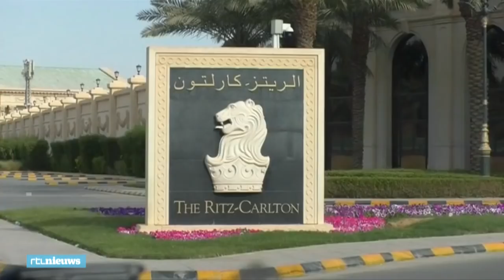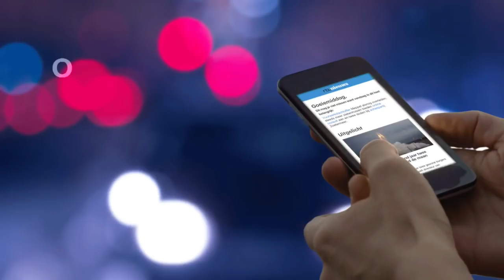Bekijk de bizar sjieke ‘gevangenis’ van de rijkste man van Saoedi-Arabië - RTL NIEUWS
De rijkste inwoner van Saoedi-Arabië is weer een vrij man. Prins Al-Waleed werd begin november samen met tweehonderd andere prinsen, politici en zakenmensen opgepakt voor corruptie. Net voor hij werd vrijgelaten gaf hij een rondleiding door zijn ‘cel’: “Net of ik thuis ben.”